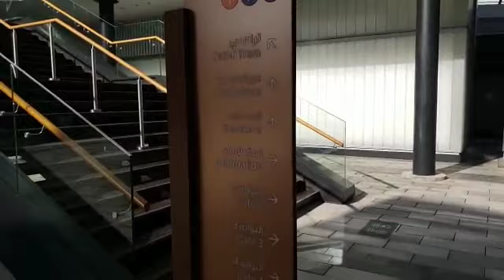Bluewaters Island Dubai | Ain Dubai - Beautiful place in UAE to visit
Bluewaters Island ( Ain Dubai) , Dubai. UAE... Beautiful place to visit. Viewers and friends dont forget to visit this place, very interesting and exciting to explore.